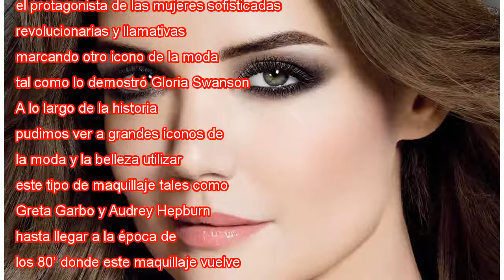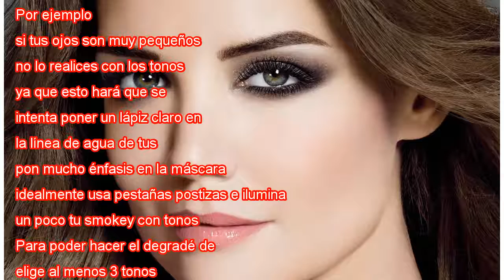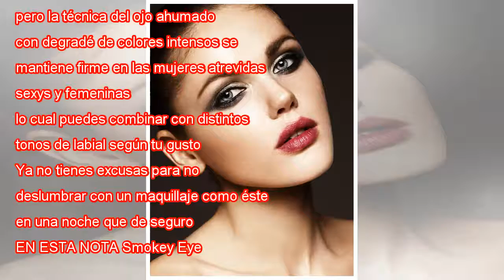Todo sobre los Smokey Eyes: origen, evolución y técnicas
Los ojos oscuros e intensos han marcado tendencia a lo largo de la historia, mostrándonos una mujer femenina, atrevida, fuerte y llamativa. Este tipo de maquillaje fue evolucionando hasta llegar a lo que conocemos como “Smokey eyes”, es decir ojos ah...